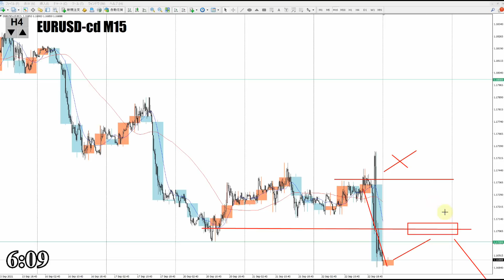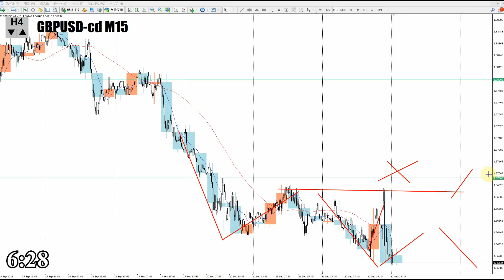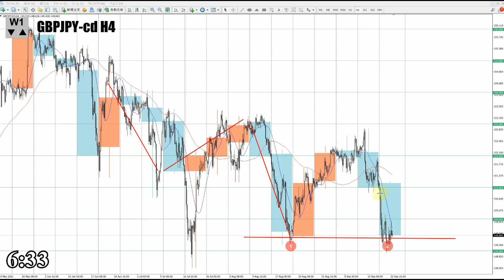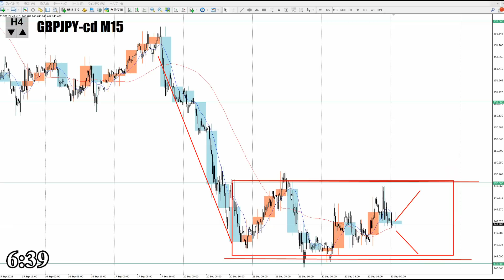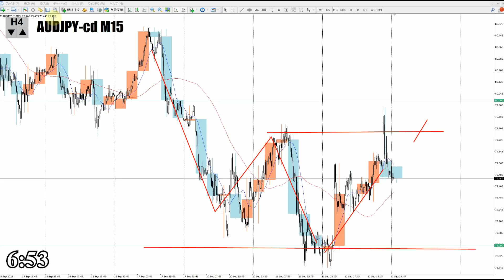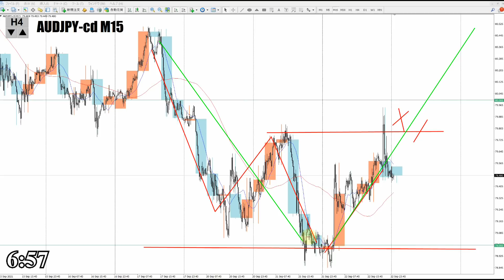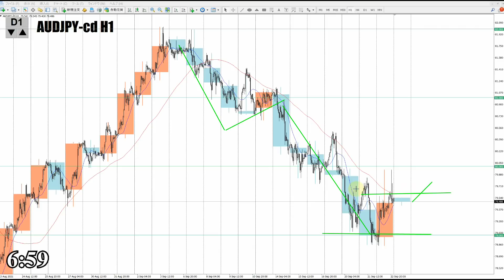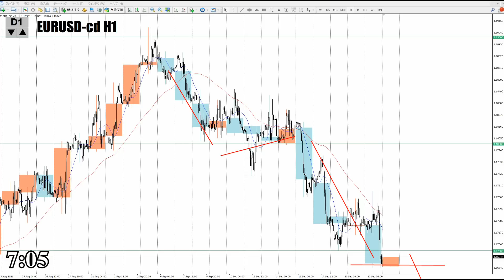【TAKAFX】ドル、円、ユーロ、ポンド、豪ドルの為替相場の予想と前日の動きをチャートから解説。9月23日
0:00　ユーロドル
4:14　ユーロ円
6:52　ポンドドル
9:04　ポンド円
11:59　豪ドルドル
14:20　豪ドル円
16:35　まとめ

2020年より自分の考えをアウトプットするために動画投稿始めました。

【Mi_Symbol】